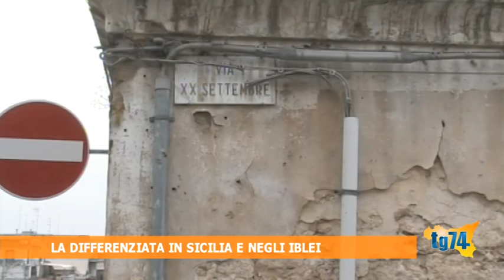La differenziata in Sicilia e negli iblei